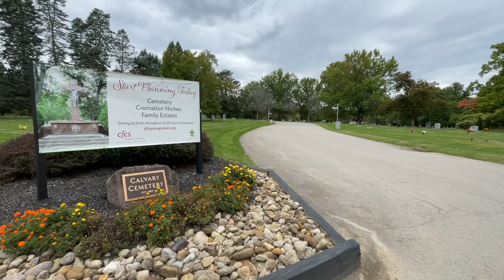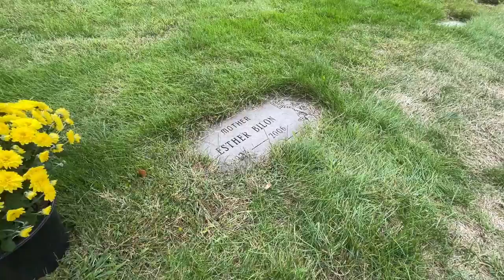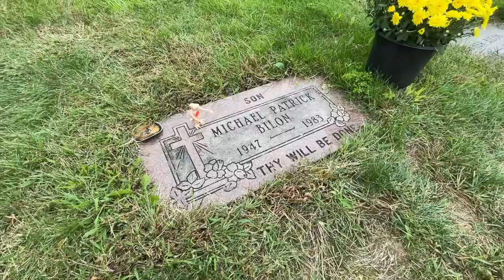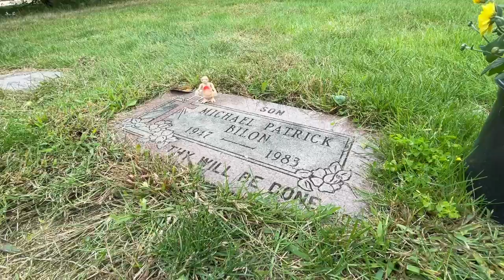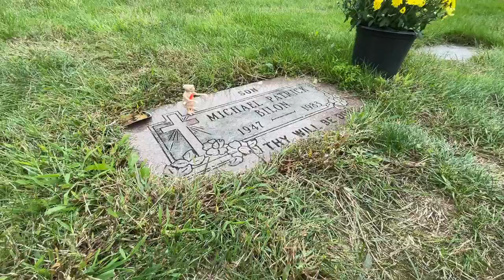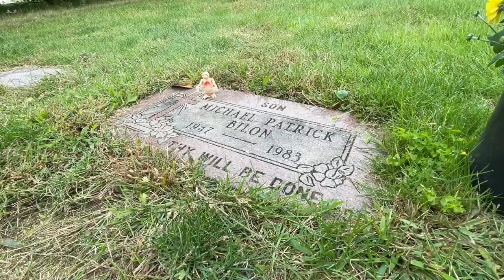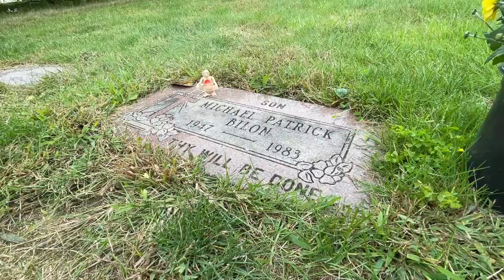The Grave of E.T. - Michael Patrick Bilon | Youngstown, Ohio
FAMOUS GRAVES | The Grave of E.T. | Michael Patrick Bilon | Youngstown, Ohio

Hey everyone! Welcome back to the channel or welcome if it’s your first time! Today I’m visiting the resting place of actor Michael Patrick Bilon! Most known for his role as ET. He played the alien in the movie! He used the suit for the movie.

Michael Patrick Bilon (August 29, 1947 – January 27, 1983) was an American actor best known for his performances in Under the Rainbow and E.T. the Extra-Terrestrial. At no taller than 2 ft 10 in (86 cm), he was considered one of the smallest adult dwarfs in the US, but never characterized himself as disabled. Through much of his adult life, he was an active member of Little People of America, and was its District 5 director in his final years.

Although he appeared in various television commercials and was hired for promotional events, Bilon described himself as a "starving actor".

When not acting, he held several jobs, including a bouncer at a bowling alley and a basketball coach for elementary school students. He worked as a radio dispatcher for the Mahoning County Sheriff's Department in Youngstown. He occasionally assisted in undercover operations, facilitated by his diminutive stature.

In 1979, while attending a Little People of America convention, he was seen by producer Steve Rash and director Fred Bauer, who were seeking cast members for the slapstick comedy Under the Rainbow. Of over 400 auditionees, Bilon was among 150 selected to appear in the film. He took a leave of absence from his dispatching job and went to Hollywood to "begin his new role", where he was able to perform with prominent actors including Chevy Chase, Carrie Fisher and Eve Arden. He later said in a newspaper interview, "When a star like Chevy Chase sees you after a scene and says it was hilarious, as you watch him practically falling out of his seat, it makes you feel real good".

Bilon's next film opportunity came in 1981, when he was selected to operate one of the mechanical "creatures" in the filming of E.T. the Extra-Terrestrial. Four mechanical E.T.s were created for the production. The puppets, constructed of fiberglass, polyurethane and foam rubber, were designed for different functions. A newspaper article reported: "One of the 'bodies' contained mechanical controls for large body movements and was operated by cables, the second had electronic controls and the third was operated by a combination of controls". Bilon operated a fourth E.T. that was needed for scenes where the creature "lurched" across the floor. For five months, Bilon performed in the 40 lb (20 kg) costume that weighed nearly as much as he did.

Fred Skidmore, a spokesman for Universal Studios, confirmed that Bilon played the alien in E.T. the Extra-Terrestrial through most of the film. "Pat did do the majority of the movie", he said. "He was also E.T. when E.T. appeared at the Hollywood Bowl last summer".  Steven Spielberg, producer-director of the film, called Bilon "E.T.'s biggest helper".